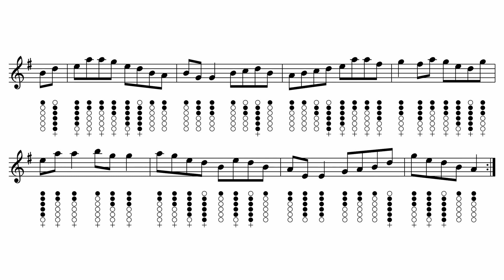3.- Easter Sunday – Reel